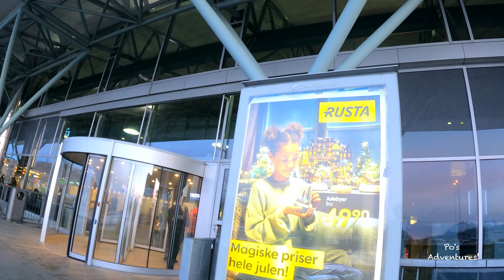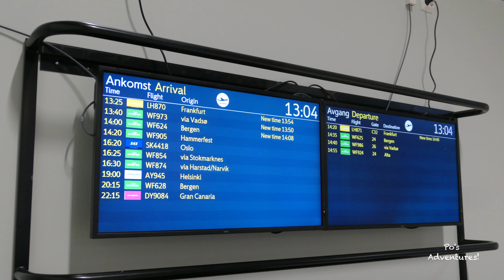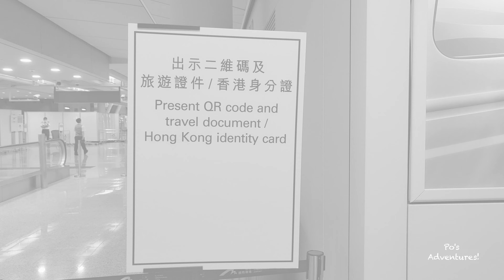《挪威 Tromsø EP10》挪威 單車旅行 Tromsø丨 Bikepacking丨Tromsø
Tromsø 第六日, 再見 Tromsø  , 純記錄非攻略